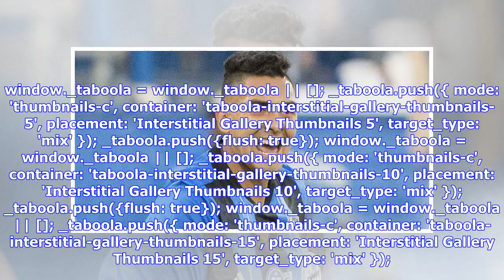Jeisson Vargas ends Impact's 5-game drought in win over Dynamo